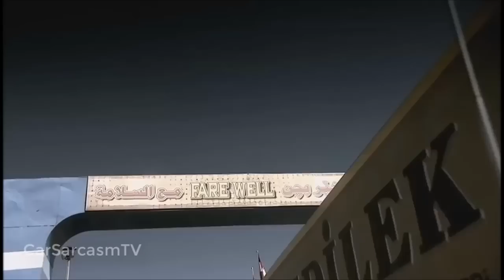Top Gear | Middle East Special | Deleted Scenes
Unseen clips from Top Gear Middle East Special

Hit like if you enjoyed this TopGearOuttake from TopGear